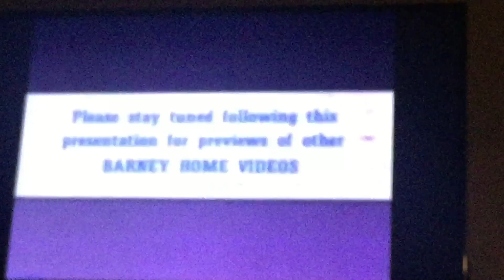Please Stay Tuned Following this Presentation for previews of other Barney Home Videos (1992-1996)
Taker From Barney's Meet Tosha Making New Friends